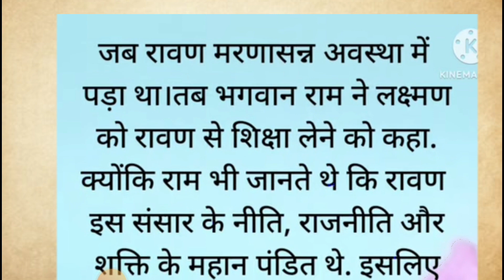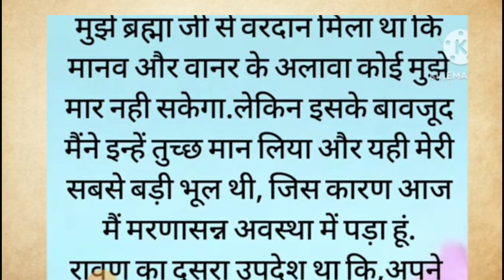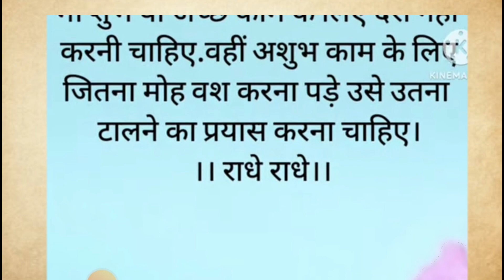॥मृत्युशैय्या पर पड़े रावण ने लक्ष्मण से क्या कहा था ॥